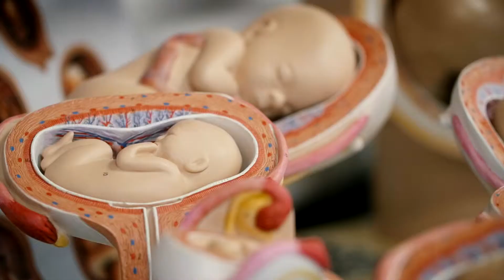Health & Social Care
Highlights of B&FC Health & Social Care programmes.
For more information on specific courses, please see our website to kick start your future career!